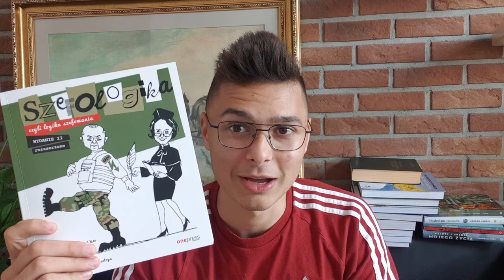Książka dla szefów - Szefologika, czyli logika szefowania - Paulina i Roman Polko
Zarządzanie tylko pozornie jest łatwe. W praktyce to niezwykle ciężka praca, która niejednokrotnie powoduje porażkę. Z tego powodu trzeba wiedzieć, jak robić to dobrze.
Książka „Szefologika, czyli logika szefowania” ma za zadanie w tym pomóc. Książka jest pisana w formie dialogu pomiędzy mężem, a żoną. Mąż, czyli Roman Polko to weteran jeśli chodzi o wojskowość, jego osiągnięcia można wymieniać i wymieniać, ale myślę, że wystarczy powiedzieć, że był dowódcą GROM’u. To on gra główne skrzypce w całej książce, dzieląc się swoim ogromnym doświadczeniem. Żona, Paulina Polko to była dziennikarka, której pasją jest szeroko rozumiane przywództwo. Ona w książce raczej dopowiada i zadaje pytania. Mimo tego, nie jest to wywiad, a dialog.
Książka rozprawia na temat zarządzania ludźmi, znajdziemy w niej mnóstwo nawiązań do wojska. Naprawdę roi się w książce od przykładów. Nie ma w niej dużo rad, jest bardziej lekką książką na nielekkie tematy. Mimo to, dużo można z niej wynieść, jeśli zarządza się ludźmi. Jeśli miałbym streścić sposób zarządzania przedstawiony w książce, to jest to hybryda wojskowego twardego dowodzenia i merytorycznego, pokornego współpracowania. Autorzy niejednokrotnie nie zgadzają się z popularnymi tezami apropo zarządzania. Przy tym argumentują swoje zdanie, podpierając je przykładami.
Podczas czytania poznajemy sposób działania terrorystów i ich światowej klasy planowanie. W książce znajdziemy dużo case-study na przykładzie np. terrorystów i katastrofy smoleńskiej.
Mając książkę w ręku czułem lekki dysonans. Mam wrażenie, że okładka i grafika występująca w książce nie pasuje do treści. Jednak nie ujmuje to książce, a pokazuje jedynie, że autorzy nie boją się wychodzić przed szereg i nie patrzą na inne książki o zarządzaniu ( zazwyczaj bardziej oficjalne i formalne).
Książka jest przeznaczona dla osób, które zarządzają innymi. I takim osobom ją polecam. Nie ma znaczenia czy to w korporacji, w małej firmie, czy może nawet w wojsku.

Książka o zarządzaniu
Wydawnictwo: Onepress

Film powstał na zasadach współpracy recenzenckiej.